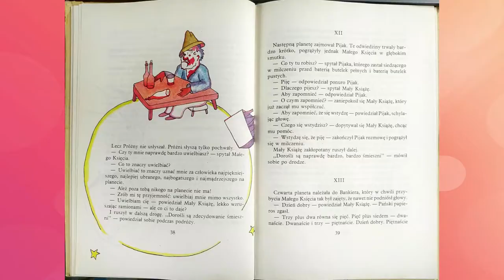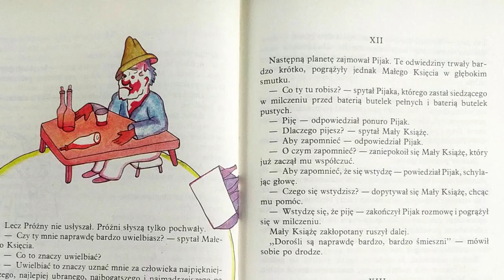Czy można uszczęśliwić na siłę?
Dzisiaj refleksje z XII rozdziału Małego Księcia, czyli z planety Pijaka, który tak zapętlił się w swoich problemach, że wprawił Małego Księcia w zakłopotanie. Czy można uszczęśliwić na siłę?